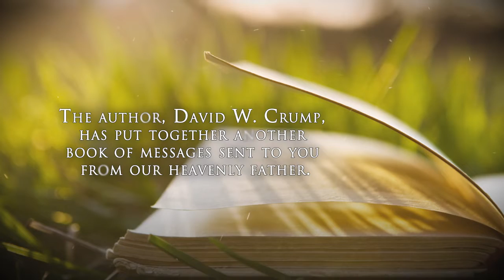More Messages From God's Humble Servant by David W. Crump